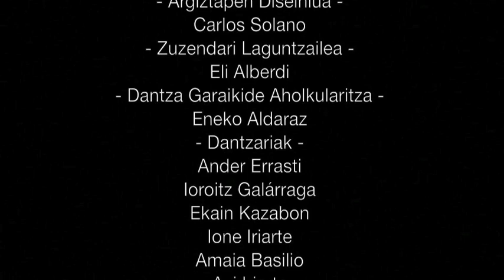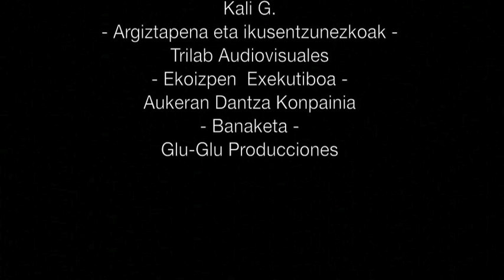Aukeran Dantza Konpainia: Geltokia (2014 estreinaldia)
GELTOKIA, Aukeran Dantza Konpainiaren ikuskizun berria
(2014 estreinaldia).